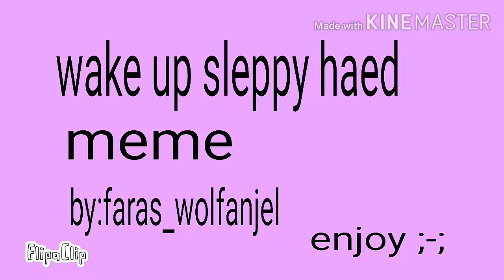wake up sleppy head meme// foxy x penny and me(Piggy alpah) ._. (old)